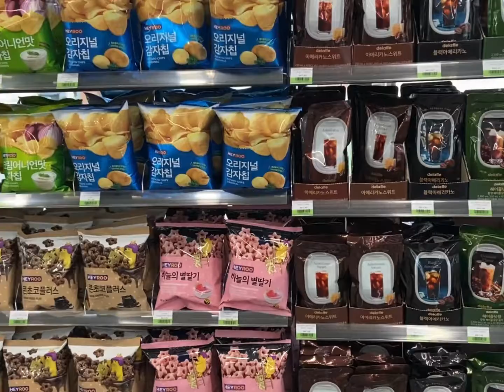Sushi ryu 🍣; Chinese restaurant 顺壳鱼🐟; Thai food 泰式料理